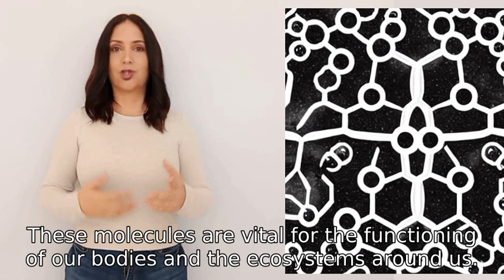is carbon good or bad?